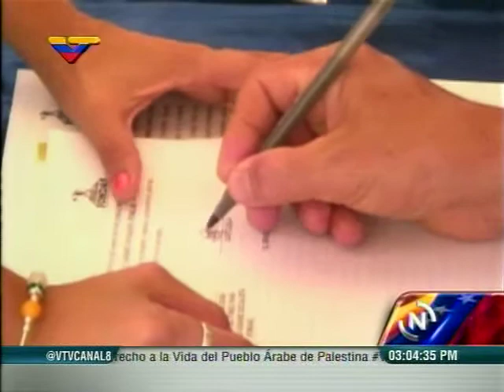Productores de Guárico financiados con más de 56 millones de bolívares